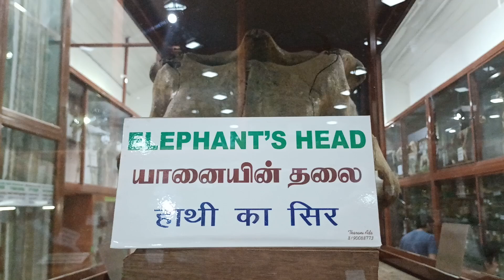யானையின் தலை எழும்பு , elephant head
elephant head யானையின் தலை, elephant head